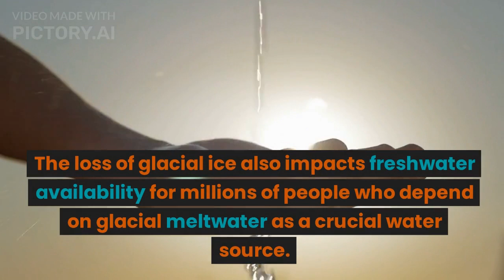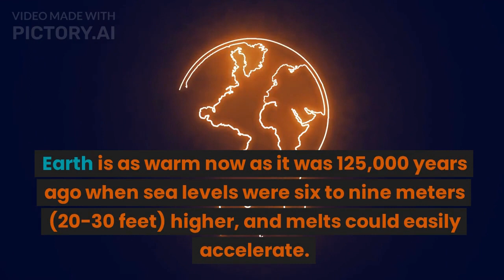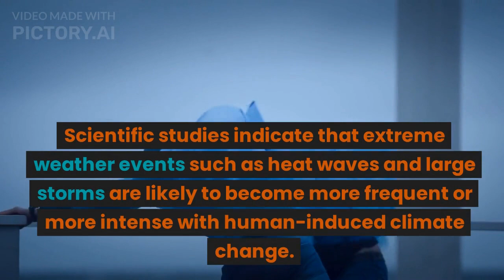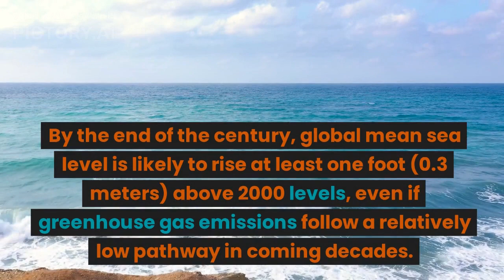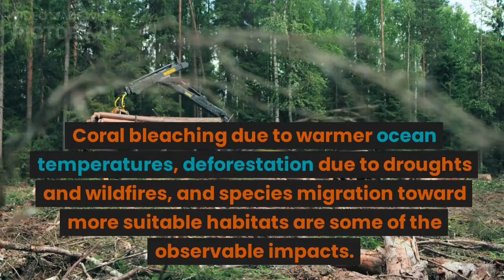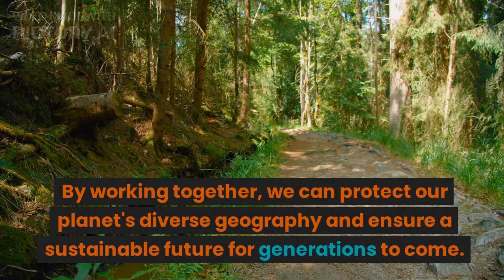Climate change:Impact on geography | Global warming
In this video, we will shed light on the significant impact of climate change on geography. Climate change is a pressing issue that affects not only our environment but also the very fabric of our Earth's geography. Join us as we explore the consequences of climate change on our planet's geographical aspects.